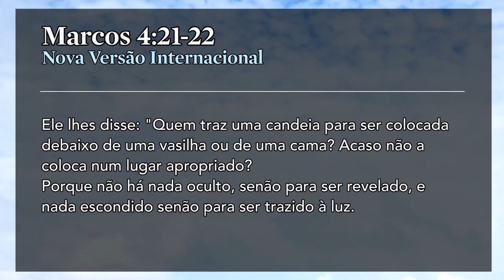Candeia - Pr. Adoniran Melo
O que é uma candeia? Na época de Jesus não havia energia elétrica, assim as pessoas usavam vasilhas, presas no alto das paredes, para iluminar a casa.

Marcos 4:21-22 (NVI)
"Ele lhes disse: Quem traz uma candeia para ser colocada debaixo de uma vasilha ou de uma cama? Acaso não a coloca num lugar apropriado?
Porque não há nada oculto, senão para ser revelado, e nada escondido, senão para ser trazido à luz."

Nessa parábola a candeia somos nós, os atuais discípulos de Jesus. Eu e você precisamos iluminar a vida de outras pessoas. Suas atitudes têm iluminado a vida de outras pessoas?

Também aprendemos nessa mensagem que a candeia é para ser colocada centro de casa, que a candeia precisa ser acesa, e, por fim, mantida e reabastecida com o tempo.
Assim também é nossa vida; Jesus é a luz do mundo e não podemos agir como um ornamento, temos que iluminar.